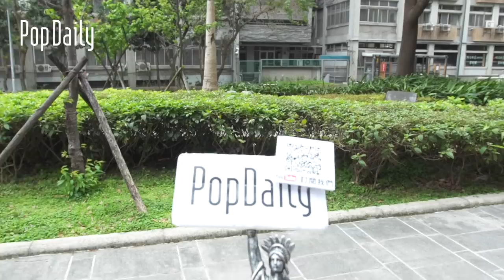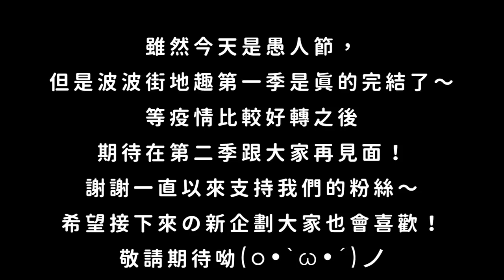最終回！不是愚人節影片！揭曉街訪的辛酸史｜街訪#20｜PopDaily 波波黛莉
雖然今天是愚人節，但這集真的是波波街地趣第一季的最後一集啦...
但是下禮拜還是會上片呦！希望大家也能支持我們的新企劃！

波波街地趣的人氣影片：
👉【街訪路人#9】 這些經典偶像劇主題曲你還記得嗎？電視兒童猜歌猜起來！｜波波街地趣｜